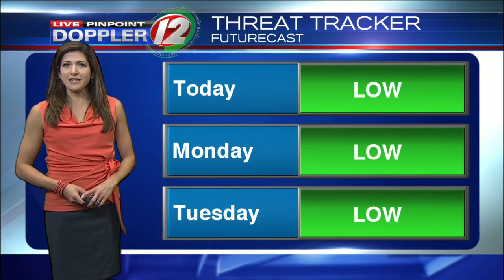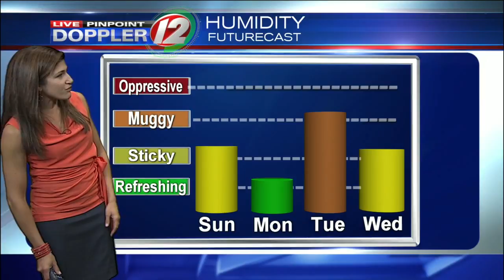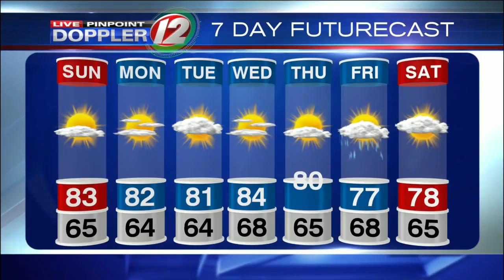Live Pinpoint Doppler 12 Futurecast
Eyewitness News Meteorologist Michelle Muscatello has the morning weather for Sunday, August 13, 2017